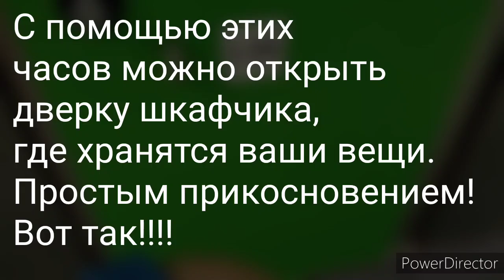Поход в бассейн Аква Здруй, в г. Валбжихе. Spacer w basen Akwa Zdrój, Wałbrzych.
Привет дорогие мои, вы попали ко мне на канал зовут меня Наталья. Я в Польше уже 2 года со своей семьёй. Сегодня мы попали в бассейн, сын получил первую зарплату и решил нам сделать подарок.